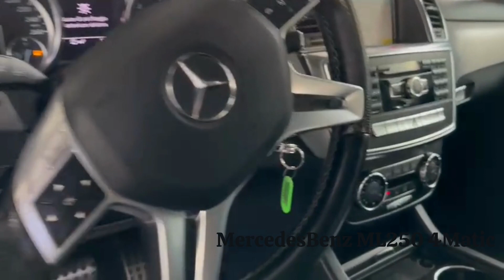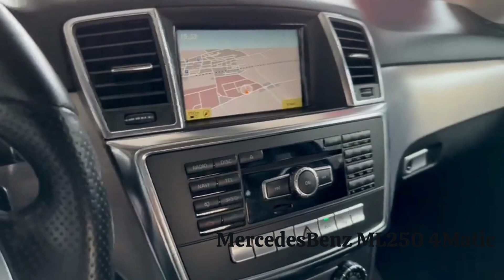Mercedes-Benz ML 250 BlueTEC 4Matic 204CV Sport auto+ 4x4 + EURO6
Mercedes-Benz ML 250 Bluetec 4Matic 204CV Sport 4x4 auto+EURO6 Anno 12-2011

Prezzo Euro 18.500 Escluso passaggio di proprietà a carico dell'acquirente

KM 186.600 Garntito dallo storico revisione PRA

ACCETTIAMO PERMUTA

FINANZIAMENTO IN SEDE

    Unico Proprietario
    12 Mesi di Garanzia di Conformità + Garanzia supplementre fino 24 Mesi
    Pronta Consegna
    Tagliando Pre-Consegna incluso

ACCESSORI DI SERIE:

    ACTIVE PARKING ASSIST (SISTEMA DI ASSISTENZA AL PARCHEGGIO)
    ADAPTIVE BRAKE CON FUNZ. HOLD E ASSIST. ALLA PARTENZA IN SALITA
    AIRBAG ANTERIORI TORACE-PELVICO
    AIRBAG CONDUCENTE
    AIRBAG LATERALI ANTERIORI
    AIRBAG PASSEGGERO
    AIRBAG PER LA TESTA (WINDOWBAGS)
    AIRBAG PER LE GINOCCHIA GUIDATORE
    ALETTE PARASOLE CON SPECCHIO CORTESIA ILLUMINATO
    ALZACRISTALLI ELETTR. ANT., CHIUSURA COMFORT E PROTEZ. ANTINCASTRO
    ASR, SISTEMA ANTI-SLITTAMENTO
    ATTENTION ASSIST (SIST.DI PROTEZ. DA STANCHEZZA E COLPI DI SONNO)
    AVVISATORE ACUSTICO CINTURA DI SICUREZZA NON ALLACCIATA
    BAS (SISTEMA DI FRENATA ASSISTITA)
    BRACCIOLI ANTERIORI RIBALTABILI CON BOX PORTAOGGETTI
    BRACCIOLI POSTERIORI RIBALTABILI
    CAMBIO AUTOMATICO 7 MARCE 7G-TRONIC PLUS
    CASSETTO PORTAOGGETTI CLIMATIZZATO E ILLUMINATO CON SERRATURA
    CERCHI IN LEGA 5 DOPPIE RAZZE IN ARGENTO TITANIO A SPECCHIO 8JX19 E PNEU. 255/50
    CHIAVE ELETTRONICA CON INSERTI CROMATI
Disponibile per qualsiasi prova anche con il vostro meccanico di fiducia!

Per maggiori informazioni non esitate a contattaci

AUTOSALONE PAUL SRL
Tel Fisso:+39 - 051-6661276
Scriveteci anche su WhatsApp

Via Don Minzoni 37
San Pietro in Casale (BO) 40018

Orario Continuato
Lun-Ven 09:00-19:30
Sabato 09:00-17:00
Domenica Su Appuntamento